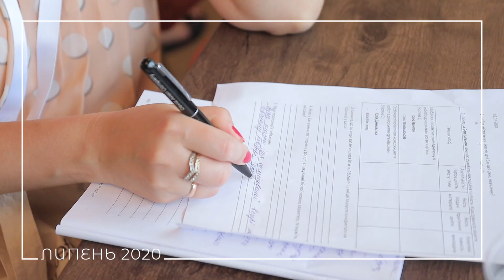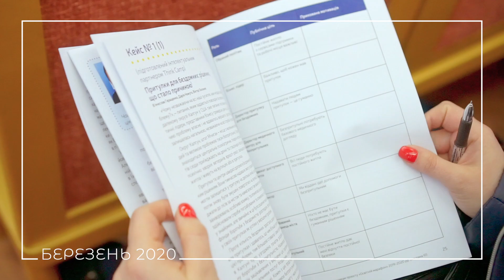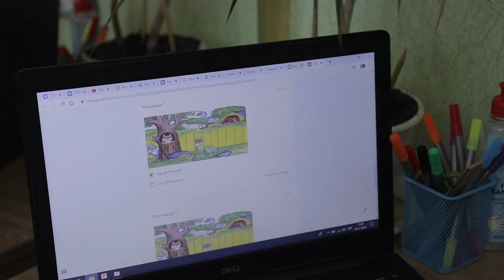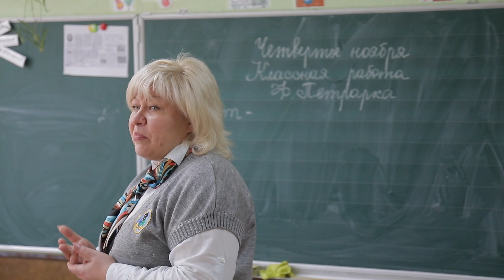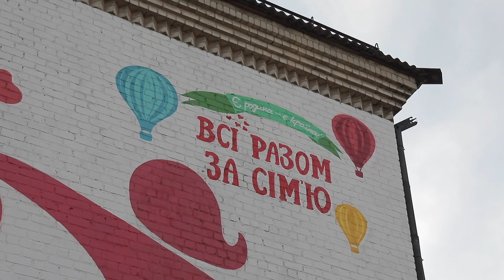“Освітній шатл”. Як живе ліцей “Гарант” у прифронтовому Лисичанську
Лисичанськ - це остання українська станція, куди приходить потяг. Далі - окуповані території. Сьогодні ми запрошуємо вас переглянути відео про те, чим цікавляться школярі у Лисичанську.

Навчально-виховний комплекс школа І-ІІ ступенів-ліцей "Гарант" Лисичанської міської ради Луганської області став суперфіналістом проєкту Освітній марафон.

“Участь у проєкті Освітній марафон - це можливість управління змінами. Ми написали стратегію нашої школи на 5 років, сподіваючись, що перетворимо її на "освітній шатл". Сьогодні ми робимо вже перші кроки - це буде лабораторія вивчення англійської мови за підтримки посольства США. Зараз працюємо над тим, щоб відкрити STEM-лабораторію, інтерактивний клас, кімнату для медитації”, - розповідає Світлана Боровкова, директорка школи.

Стратегія школи - створити освітній комплекс, де навчають,  виховують і розвивають учнів на засадах ситуації успіху.

Інклюзія - один із основних напрямів, за яким працює школа. А проєкт "Медіа-лабораторія" формує нові компетенції учнів та висвітлює шкільне життя.

“Моє найперше завдання - розвивати в дітей критичне мислення, щоб вони бачили, що телевізор - це не завжди правда. Друга мета - це висвітлення тих подій, які відбуваються в нашому навчальному закладі, а інколи навіть і в усьому місті і як ми це бачимо очима дітей”, - каже Іван Шибков, керівник гуртків "Шкільне телебачення" та "Фотогурток".

Діти запропонували шкільну їдальню перетворити на арткафе. Діти мріяли, щоб у їдальні можна було їсти і відпочивати. У стратегію школи прописали організацію мультипрофільного харчування. Відеоруханка від педагогів стала улюбленим заняттям дітлахів на перервах.

Батьки долучаються до багатьох шкільних проєктів. Минулого року у школі провели Family Fest - свято для всіх родин.

Освітній марафон стартував наприкінці 2019 року для шкіл Луганщини та Донеччини. 60 шкільних команд працювали над концепціями та розробляли стратегії розвитку своїх навчальних закладів. За результатами напрацювань суперфіналістами проєкту стали 10 шкіл з Луганської та Донецької області, які вже почали втілювати свої плани у життя.

«Освітній марафон» реалізується БО «Благодійний фонд Фундація соціальних інновацій "З країни в Україну" в рамках проєкту Демократичне врядування у Східній Україні (DG East) USAID Ukraine - USAID Україна Агентства США міжнародного розвитку (USAID).